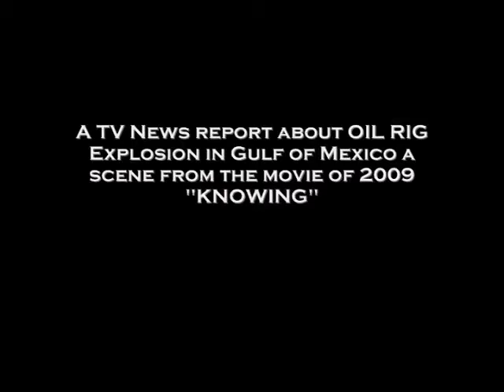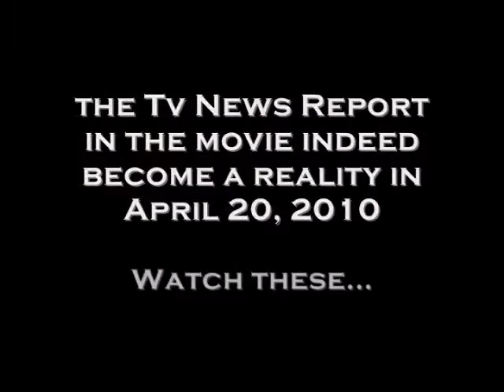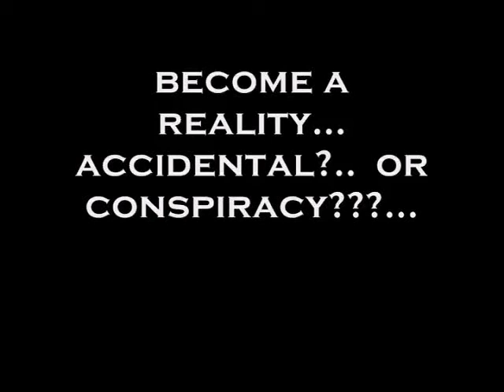BP Oil Spill: Coincidence or more???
This is chilling. My personal opinion is there is more here than meets the eye and this needs to be investigated further. Of course we will never see a REAL investigation take place, but how much are we going to let go before we finally say enough is enough?

Thanks to YouTube user: mylilibaby for this video.  Great find!